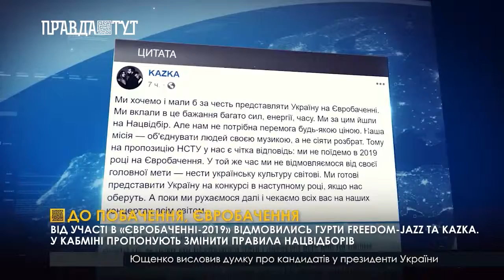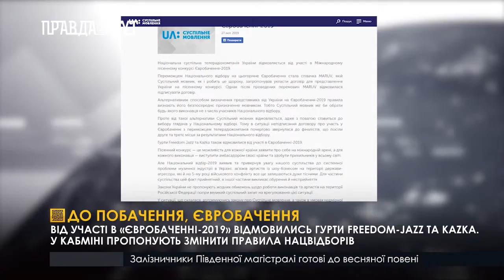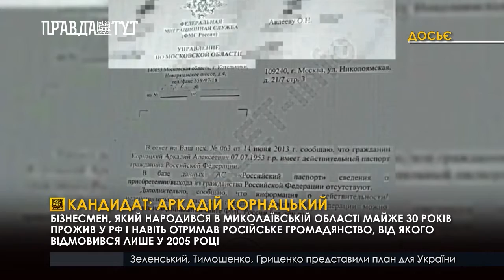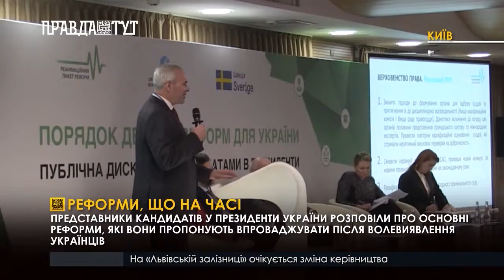Випуск новин 13.30 28 лютого 2019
Скандал з «оборонкою». Відсторонений Олег Гладковський вперше прокоментував звинувачення у корупції.
Генпрокуратура Єгипту назвала причину страшної аварії на залізничній станції у Каїрі.
Тріумфальне повернення додому. Українська паралімпійська збірна перемогла на Чемпіонаті світу з зимових видів спорту.